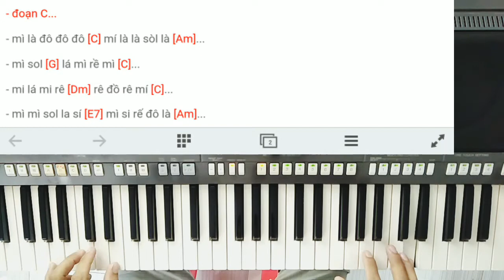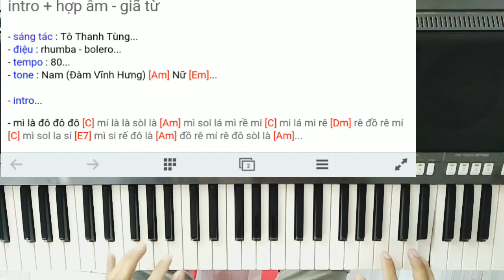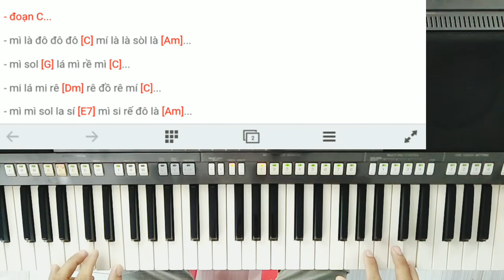Học organ online GIÃ TỪ / cảm âm / solo nốt / GIÃ TỪ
học organ online bài 16 : giã từ...
hướng dẫn organ solo nốt bài hát giã từ...

Mọi người cũng có thể xem trên phiên bản web tại đây